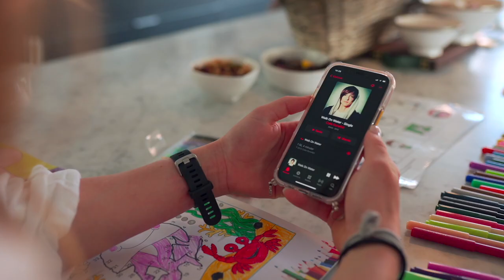Carl Runefelt The Beginning - Part 1 CRYPTO BILLIONAIRE, CRYPTO ANALYST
The founder of the Youtube Channel, The Moon, motivational speaker, and influencer, Carl Runefelt’s faith is in the law of attraction. He believes firm visions of your future can lead to possibilities of all your goals and dreams. The know-how of leveraging the internet to mint money and the ability to foresee the future of digital money have allowed him to climb up the success ladder.

Runefelt, who hails from Sweden dropped out of school early as he had a hard time focusing because of attention deficit disorder (ADD). He started working at a department store for a living, but within two years, he realised that he could never be successful or make his parents proud if he continued in that profession.